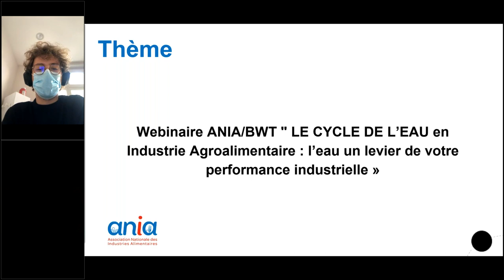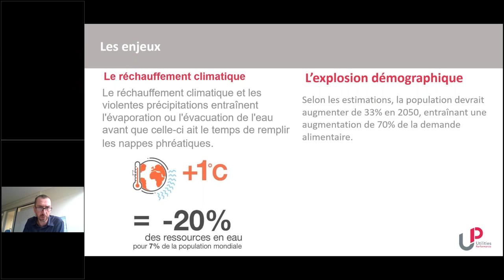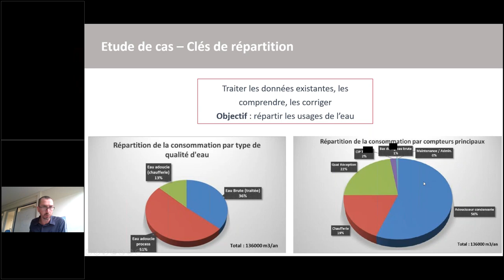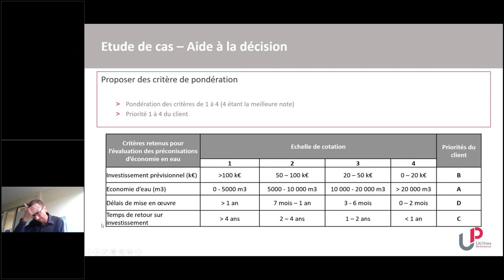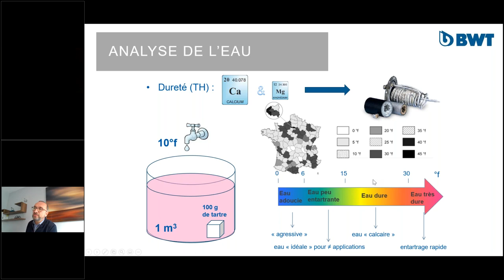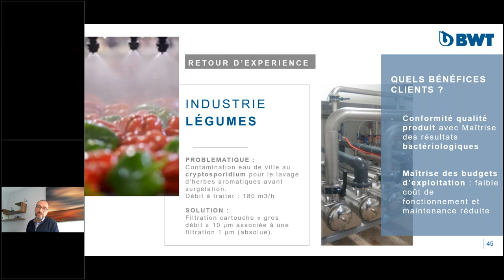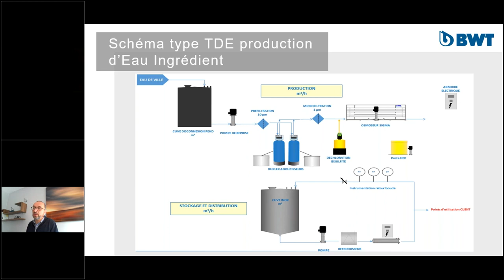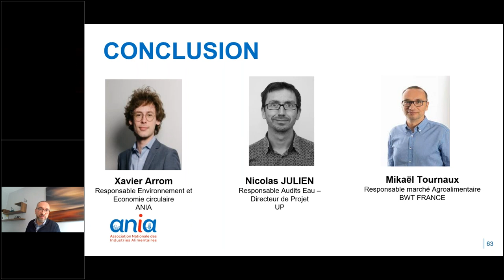Webinaire BWT/ANIA : le cycle de l'eau en industrie agroalimentaire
L’eau, un levier de votre performance industrielle.
L’industrie agroalimentaire est une grande consommatrice d’eau.

Elle est particulièrement exigeante sur sa qualité pour des usages multiples :
process de fabrication, lavage des aliments, nettoyage, gestion des utilités…

La gestion de l’eau en tant que ressource et ses usages deviennent des enjeux majeurs pour les IAA soucieuses d’optimiser leur performance industrielle.

L’ANIA et BWT accompagnés de UP (Utilities Performance) souhaitent à travers ce webinaire, vous présenter un tour d’horizon des usages et des technologies de traitements des eaux associés.

Intervenants :
Xavier Arrom, Responsable Environnement et Économie Circulaire à l'ANIA
Mikaël Tournaux, Responsable marché Agroalimentaire chez BWT FRANCE
Nicolas Julien, Responsable Audits Eau, Directeur de projet chez UP